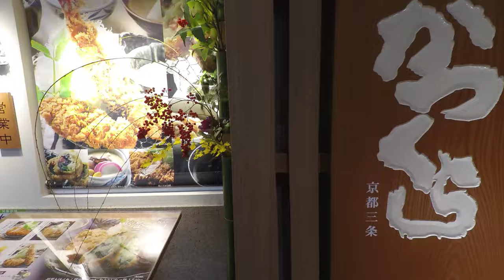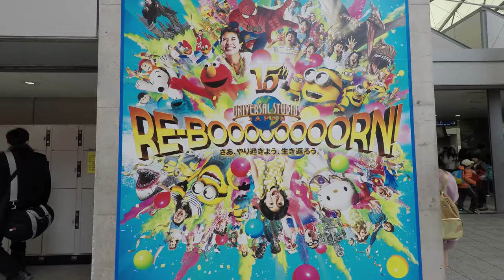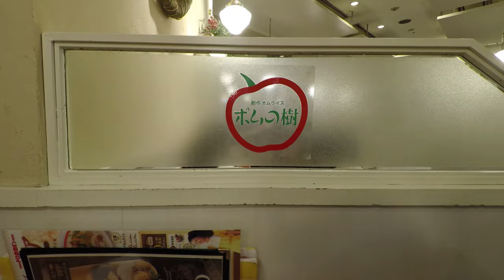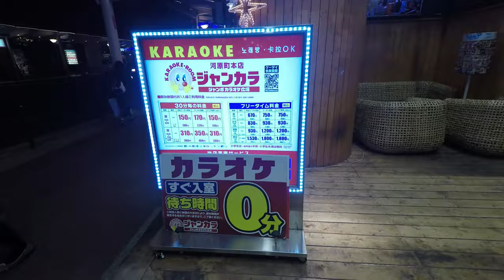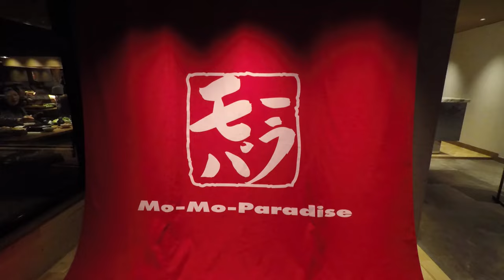2016-2017 Japan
Trip to Japan - Visited Kyoto and Tokyo. Lots of beautiful places, great food, and awesome friends.

Masego x Medasin - Sunday Vibes
Suneohair - Waltz (Instrumental)